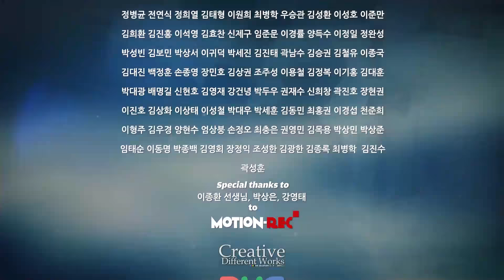쏘튜브- 55 합천호★쏘가리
쏘가리꾼 이찬복의
쏘가리 루어 낚시 전문 채널 쏘튜브 입니다.

바다로간쏘가리 55 합천호★수중능선 2 5 미터
합천호에서 진행하였습니다

프로필
FTV "바다로간 쏘가리" 진행자
네이버카페  "팀쏘가리" 운영자 SINCE 1998
Abu Garcia 쏘가리 프로STAFF
The Outdoor 쏘가리 프로STAFF
FTV / FSTV 홀리피셔맨 / 다크호스 진행자